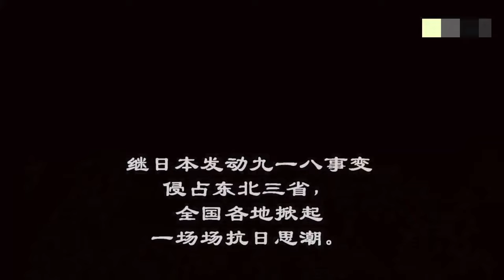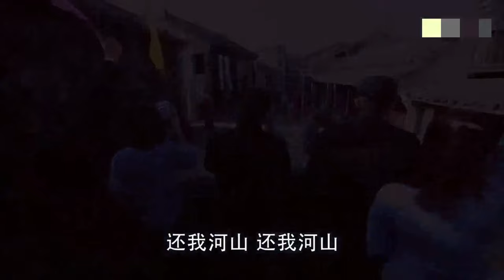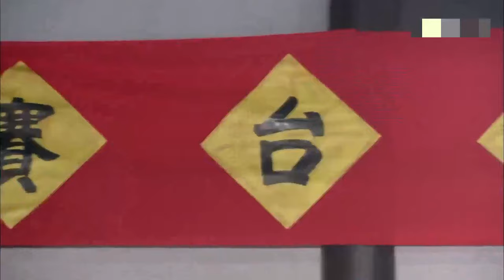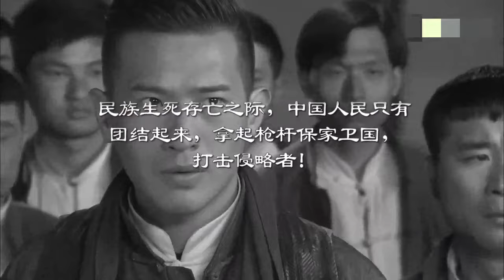【抗日功夫】日本武士看不起中國老人，卻被他一手打敗！kungfu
ndcqzwjsf